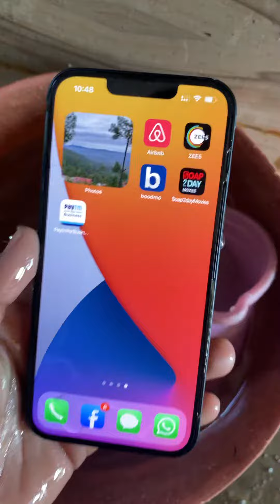I phone 13 drop and water test